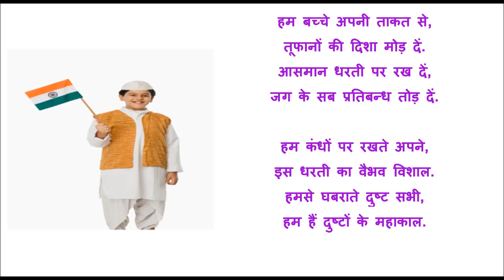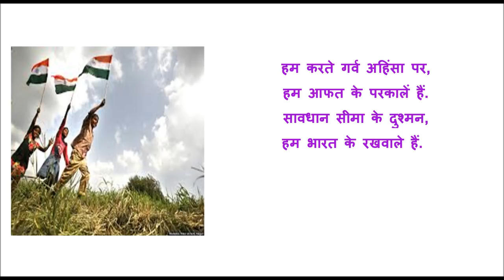Patriotic Poem for Kids | Desh Bhakti Geet- Hum Bharat ke rakhvale hai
Patriotic Poem for Republic Day, Desh Bhakti Geet- Hum Bharat ke rakhvale hai, Hindi Poem on India for Kids, Poem for 26th January, Gantantra Diwas Poem for school children,
हम बच्चें छोटे छोटे हैं,
हम साहस, हिम्मत वाले हैं.
है गर्व हमें भारत माँ पर,
हम भारत के रखवाले हैं.
हम में लहरों का जोश भरा है,
हम में पर्वत सी ऊँचाई.
हम में नदियों की चंचलता,
हम में सागर सी गहराई.हम बच्चे अपनी ताकत से,
तूफानों की दिशा मोड़ दें.
आसमान धरती पर रख दें,
जग के सब प्रतिबन्ध तोड़ दें.
हम ठोकर पर रखते अपनी,
इस धरती का वैभव विशाल.
हमसे घबराते दुष्ट सभी,
हम हैं दुष्टों के महाकाल.

हम करते गर्व अहिंसा पर,
हम आफत के परकालें हैं.